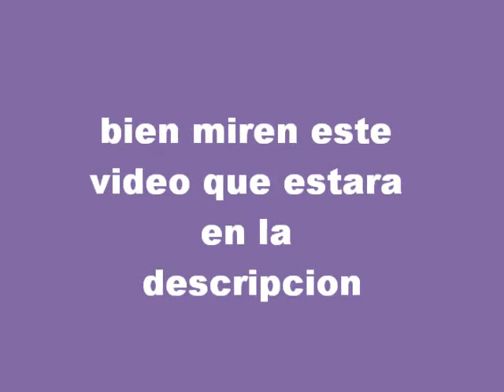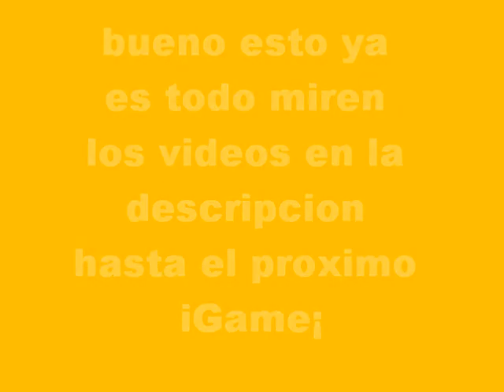iGame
aqui estan los videos aqui va el segundo¡ no os lo perdaiss no os perdais iGame hasta la proxima¡